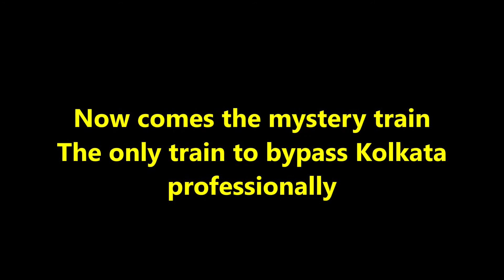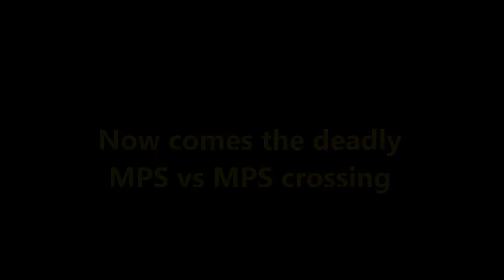Back-to-back High Speed Action: The Frequency of SER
The order of trains was as follows:
1. 12278 Puri to Howrah Shatabdi Express
2. 07149 Secunderabad to Kamakhya SpecialFare Special
3. 22641 Thiruvananthapuram Central to Shalimar Express
4. 38715 Santragachi to Kharagpur M.E.M.U.
5. 12833 Ahmedabad to Howrah Express
6. 22832 Sri Sathya Sai Prasanthi Nilayam to Howrah Express
7. 12860 Howrah to Mumbai C.S.M.T. Gitanjali Express